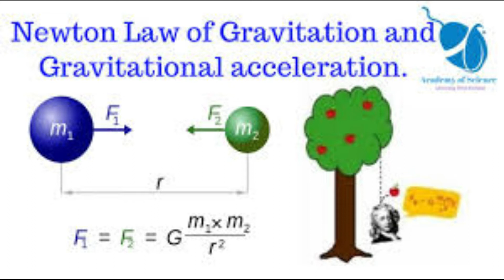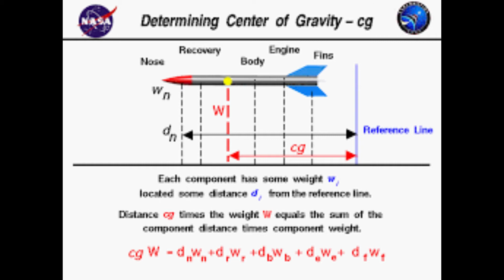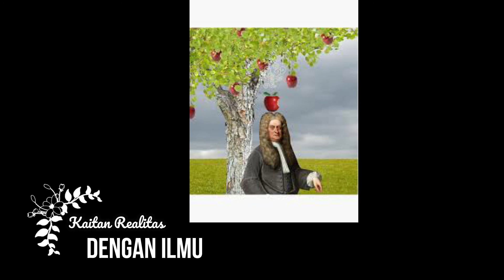Kaitan Realitas dengan Ilmu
Seperangkat Ilmu dikembangkan oleh manusia tidak lain untuk memenuhi kebutuhan hajat hidupnya, karena ia sangat memerlukannya. Sebab manusia harus menentukan sendiri bagaimana ia bersikap terhadap prasyarat-prasyarat kehidupannya. Selain itu,  karena banyak realitas secara potensial memengaruhinya, maka ia membutuhkan pengetahuan yang setepat-tepatnya dan selengkap-lengkapnya tentang seluruh realitas tersebut. Ia hanya dapat hidup dengan baik apabila ia menanggapi realitas itu sebagaimana adanya, dan untuk itu ia harus mengetahuinya.